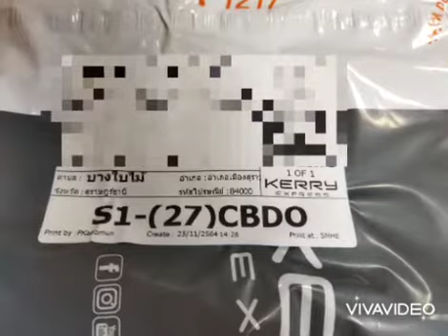ส่งเหรียญพระศรีอริยเมตไตรย์วัดนกค่ะ / 25 พ.ย. 64